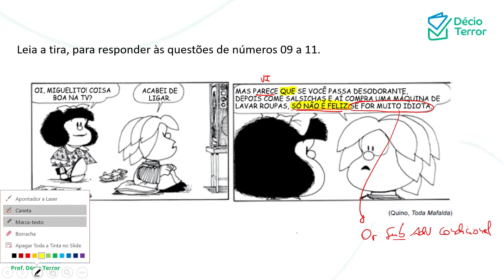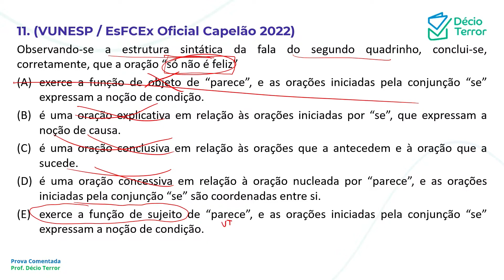Português VUNESP EsFCEx Capelão 2022 Questão 11 Sistema de Questões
(VUNESP / EsFCEx Oficial Capelão 2022)
Observando-se a estrutura sintática da fala do segundo quadrinho, conclui-se, corretamente, que a oração “só não é feliz”
(A) exerce a função de objeto de “parece”, e as orações iniciadas pela conjunção “se” expressam a noção de condição.
(B) é uma oração explicativa em relação às orações iniciadas por “se”, que expressam a noção de causa.
(C) é uma oração conclusiva em relação às orações que a antecedem e à oração que a sucede.
(D) é uma oração concessiva em relação à oração nucleada por “parece”, e as orações iniciadas pela conjunção “se” são coordenadas entre si.
exerce a função de sujeito de “parece”, e as orações iniciadas pela conjunção “se” expressam a noção de condição.
Gabarito: E